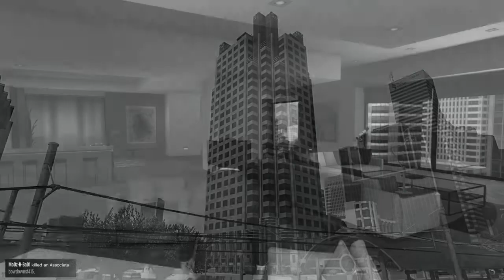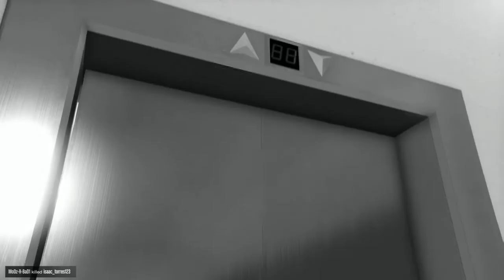Assassination Of Derek_Waz_Here54 Of Morello Crime Family